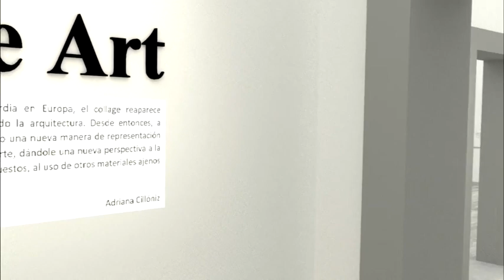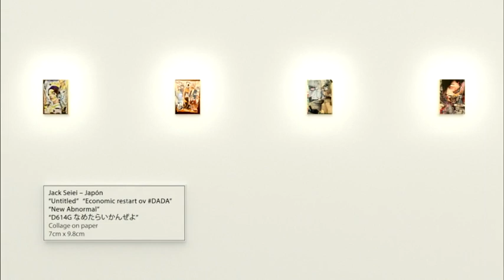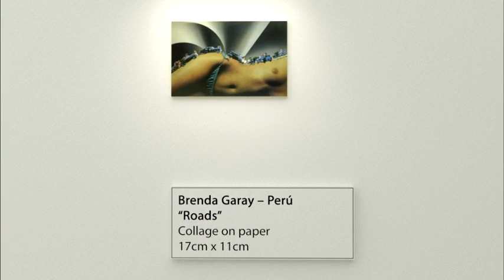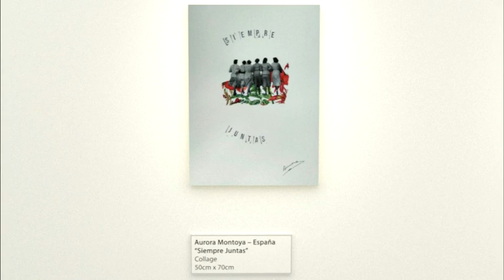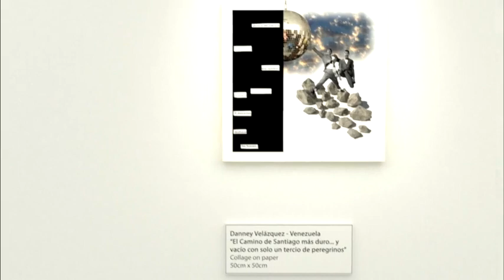Kraftstrom A-0202/ International Collage Art exhibition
Exposición: Kraftstrom/a – 0202. International de Arte Collage en Perú.
Organizador: Colorbox
Inauguración: 27 de septiembre a las 15:00 horas en Perú.
Fecha: del 18 de septiembre al 21 de octubre.

Colorbox organiza su primera exposición de Arte Collage Internacional que tendrá lugar en su galería virtual 3D. Kraftstrom/A – 0202, traducido al español como corriente de fuerza, es el nombre de la muestra que reúne a destacados artistas del mundo con el objetivo de impulsar y visibilizar las diversas manifestaciones del collage contemporáneo.

Bajada del texto Curatorial.

“For some this has meant the death of art; for others, it has heralded vast beginnings.”
-Michael Rush, New Media in late 20th -Century Art

El arte collage, vinculado al concepto básico de recortar y unir imágenes, es en realidad un tipo de rompecabezas con infinidad de variaciones; y si bien, su esencia técnica sigue siendo la misma desde sus primeras manifestaciones hace 200 a.C., con el advenimiento de las vanguardias en Europa, el collage reaparece extendiéndose y logrando su autonomía. Es así como George Braque y Picasso adoptaron este concepto sobre sus pinturas al óleo; el artista Kurt Schwitters comenzó a experimentar con los collages de madera en la década de 1920 y Louise Nevelson en 1940 desarrolló sus collages escultóricos, ensamblados a partir de restos encontrados de muebles, cajas, barriles, perillas, etc. Más adelante Marcel Duchamp y su ready-made darían una nueva concepción al collage con la selección y descontextualización de objetos para re-ensamblarlos en otro espacio dotándolos de un nuevo significado. De esta forma, la constante evolución del arte collage llega a nuestro tiempo con amplias alternativas y novedosos recursos digitales que suscitan su nueva identidad y que ahora se hacen presentes en Kraftstrom/a - 0202